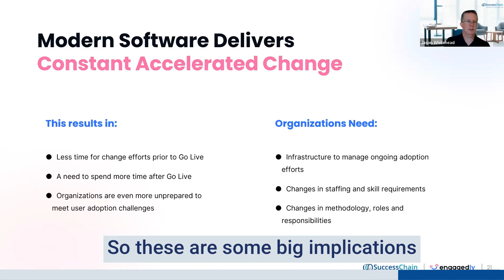Adapting to the Speed of Change: Proven Tactics for Faster User Adoption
In the world of modern software, change isn't an event; it's a constant. Are you keeping up?

In today's fast-paced software landscape, change is the only constant. How do you keep up with frequent releases, agile development, and the ever-changing needs of your organization? In this webinar recap, we delve into the challenges and opportunities that come with the territory.

- Why the 'Go Live' moment is just the beginning
- The shift from a learning curve to a 'learning treadmill'
- The importance of agile change management strategies
- How to assess and ensure ongoing value from your software investments

Don't get left behind. Equip yourself and your team with the strategies you need for faster user adoption and better ROI.